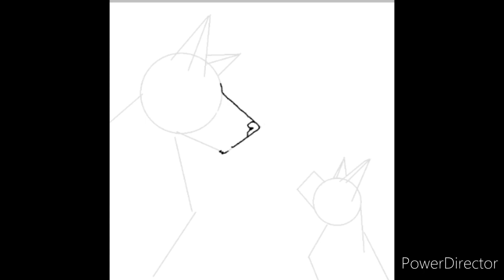PotatoArtCon2k From my cuz